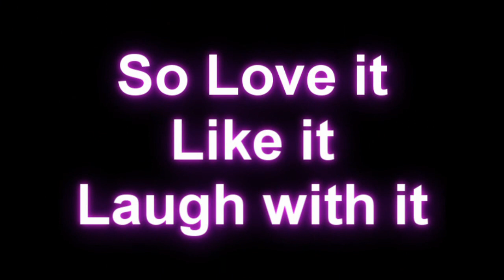OMG... sHe is FAKE and GAY !!!!!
HAVENT WE GOT OVER THIS ISSUE YET, YES I TAKE PRIDE IN MYSELF, YES I WAS BORN A MALE AND YES NONE OF IT IS YOUR BUSINESS Whether you choose to watch me or not is your business LOVE IT LIKE IT LAUGH WITH IT OR MAKE LIKE MAGIC AND DISAPPEAR

★- Post My videos to your blog, MySpace and other sites.
★- Make your own GirlQld Puppy fan page.

To everyone who supports me, and the future this Channel, thank you! Thank you for your kindness, and the inspiration your support brings.

REMEMBER TO
★ Respect both humans and animals.
★Treat others with as much as or more kindness than they give you and others.
★ Peacefully stand up for what you believe is right.
★Be whatever you wish to be.